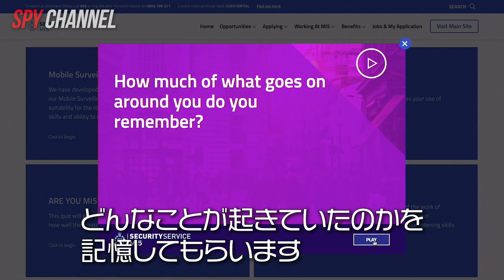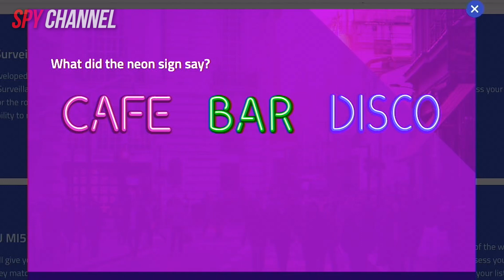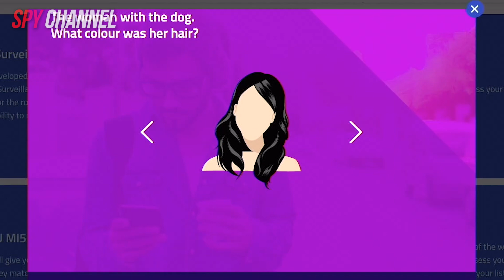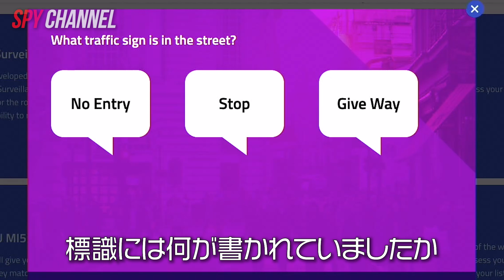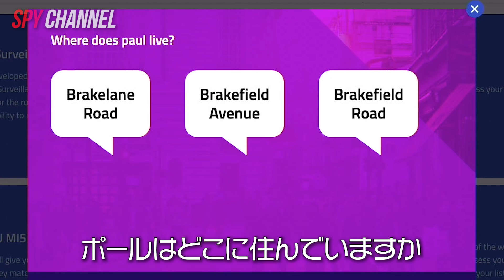イギリス諜報機関の試験テストを体験！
スパイ試験テストの第２弾　今回は英国MI5

＊イギリスの MI5のテストはこちらから挑戦できます。
今回紹介したのは、サイト内にある
「Mobile Surveillance」です。
トライしてみてください！

最新刊『死体格差　異状死17万人の衝撃』についてはこちらから。

他著書に『モンスター　暗躍する次のアルカイダ』（中央公論新社）、『ハリウッド検視ファイル　トーマス野口の遺言』（新潮社）、『ゼロデイ　米中露サイバー戦争が世界を破壊する』（文芸春秋）、『ＣＩＡスパイ養成官　キヨ・ヤマダの対日工作』（新潮社）。近著に、『サイバー戦争の今』（KKベストセラーズ）、『世界のスパイから喰いモノにされる日本』（講談社）など